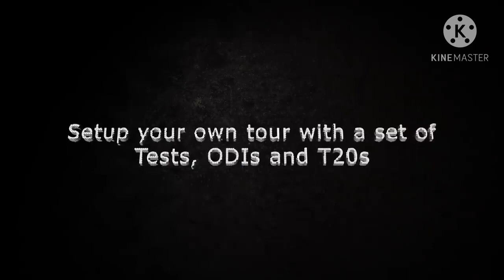REAL CRICKET 20 NEW UPDATE READY TO LAUNCH || REAL CRICKET 20 NEW UPDATE CONFORM RELEASE DATE V3.8😘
REAL CRICKET 20 NEW UPDATE READY TO LAUNCH || REAL CRICKET 20 NEW UPDATE RELEASE DATE VERSION 3.8 ||